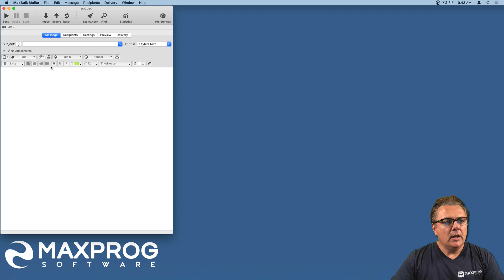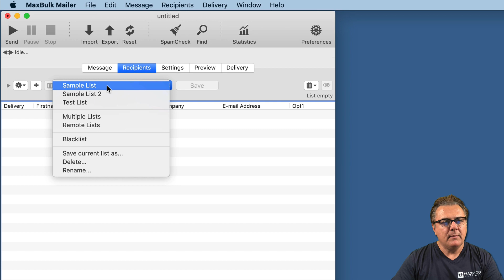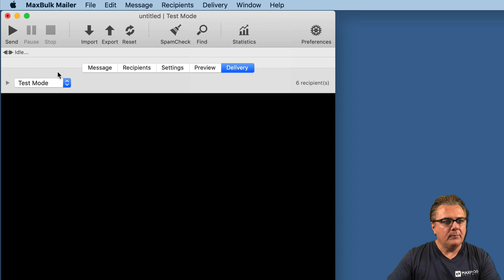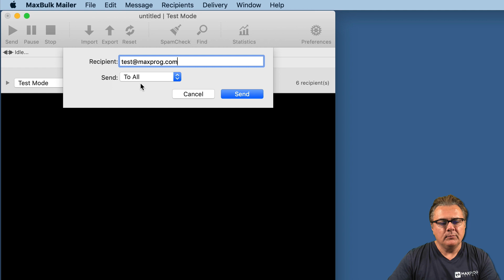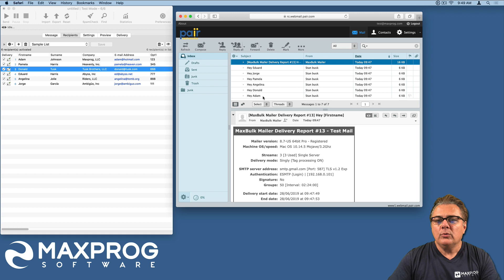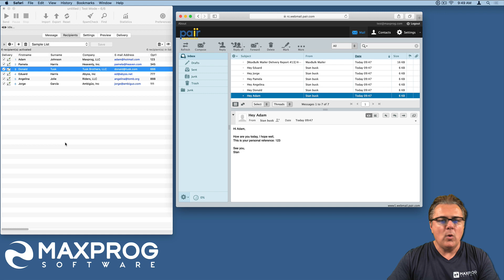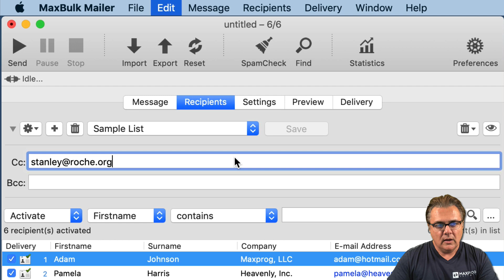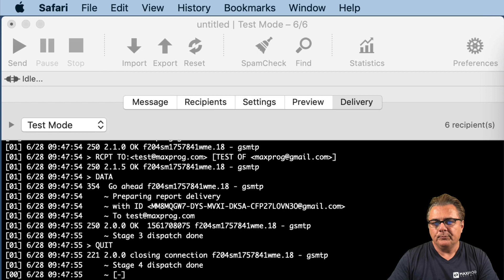How to send a test email in MaxBulk Mailer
This video explains how to send a test email in MaxBulk Mailer using the Test Mode. If you have any questions you can visit this page: helpdesk.maxprog.com